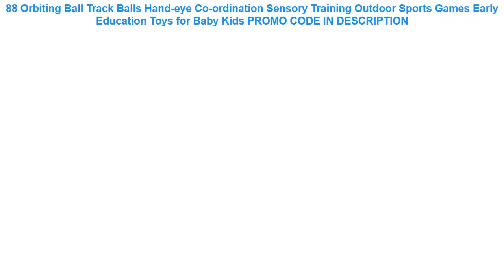Cheap 88 Orbiting Ball Track Balls Hand-eye Co-ordination Sensory Training Outdoor Sports Games Ear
88 Orbiting Ball Track Balls Hand-eye Co-ordination Sensory Training Outdoor Sports Games Early Education Toys for Baby Kids